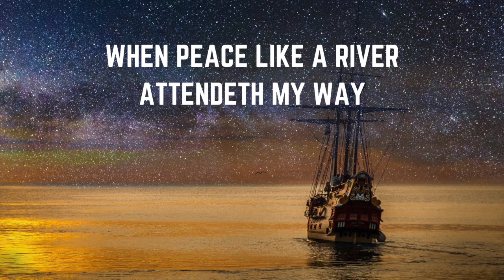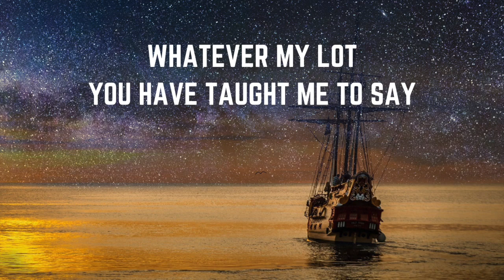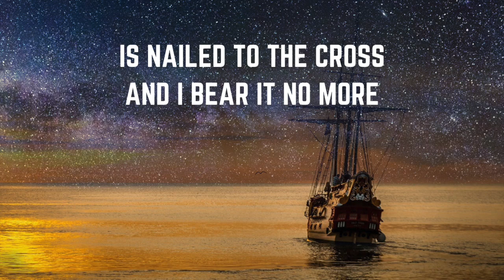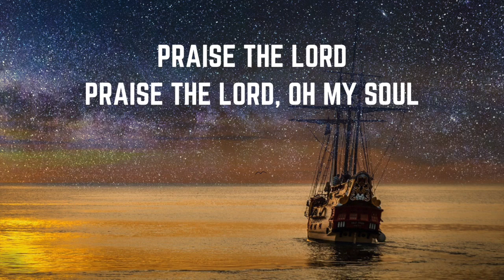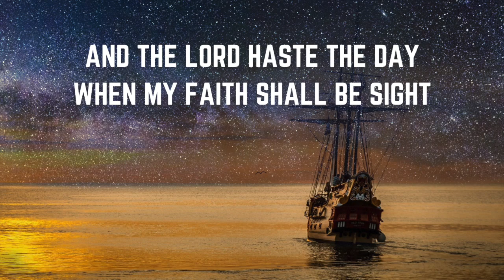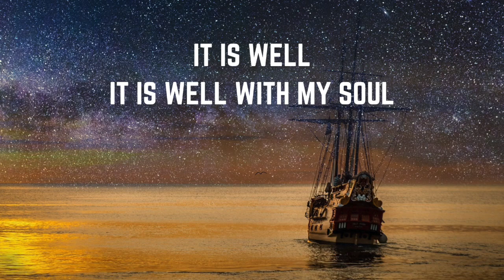IT IS WELL WITH MY SOUL (HYMN) | PIANO INSTRUMENTAL WITH LYRICS BY ANDREW POIL | PIANO COVER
[a piano instrumental with lyrics (cover) by Andrew Poil]
[one of the best hymns written by Horatio G. Spafford]

This hymn was written after traumatic events in Spafford's life. The first two were the death of his four-year-old son and the Great Chicago Fire of 1871, which ruined him financially (he had been a successful lawyer and had invested significantly in property in the area of Chicago that was extensively damaged by the great fire). His business interests were further hit by the economic downturn of 1873, at which time he had planned to travel to Europe with his family on the SS Ville du Havre. In a late change of plan, he sent the family ahead while he was delayed on business concerning zoning problems following the Great Chicago Fire. While crossing the Atlantic Ocean, the ship sank rapidly after a collision with a sea vessel, the Loch Earn, and all four of Spafford's daughters died. His wife Anna survived and sent him the now famous telegram, "Saved alone …". Shortly afterwards, as Spafford traveled to meet his grieving wife, he was inspired to write these words as his ship passed near where his daughters had died. Bliss called his tune Ville du Havre, from the name of the stricken vessel. (Source : Wikipedia)

Thanks for listening and watching this video. I hope this song will bless and encourage you.

Andrew Poil